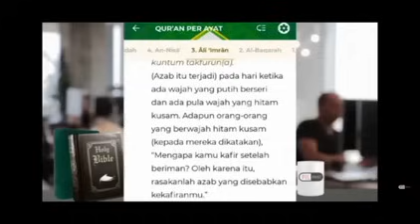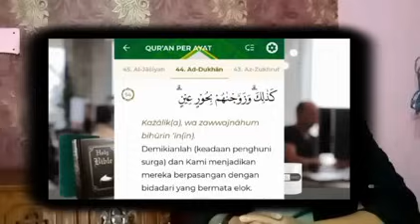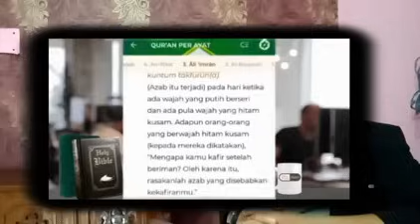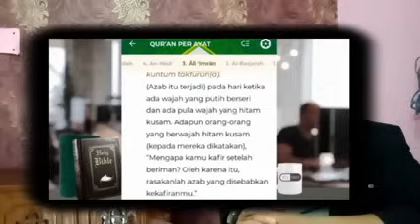GEGERR😱USTAD KAINAMA KAGET DENGAN SORGA I5L4M. TDK SESUAI HARAPAN.!? YUK CEK F4KT4NYA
Shalom teman2 semua, mari tetap dukung Chanel ini untuk menjadi berkat bagi semua orang, terimakasih🙏Tuhan Yesus Memberkati.